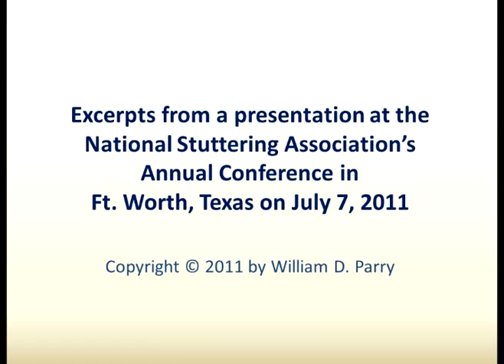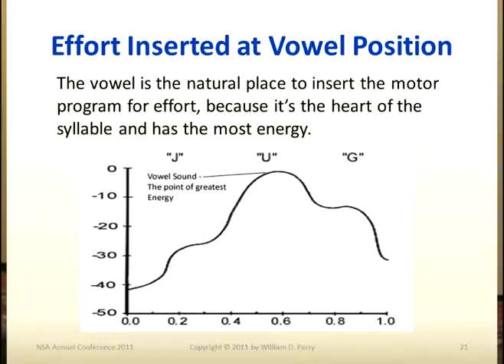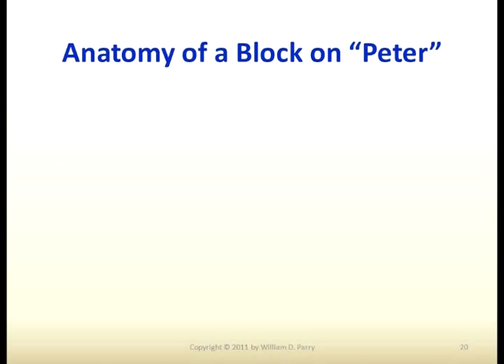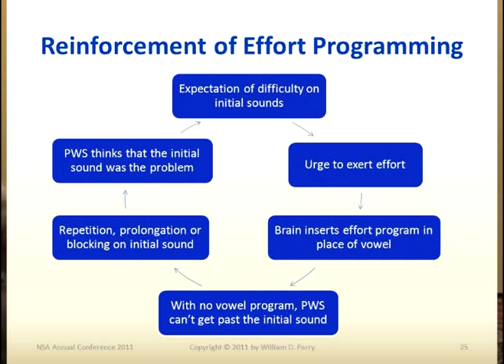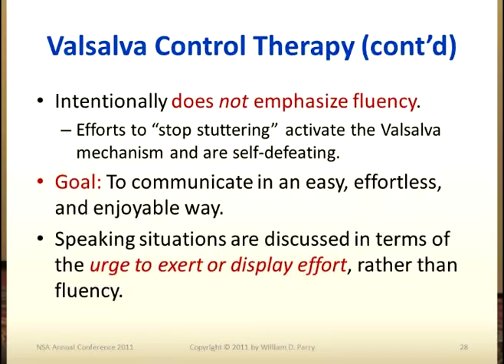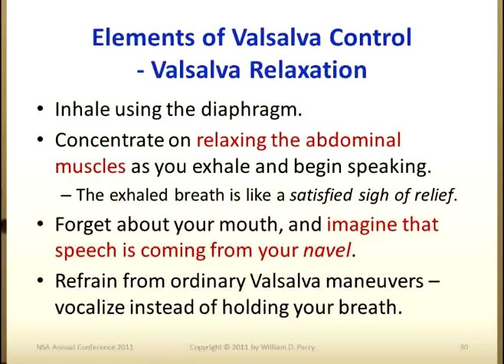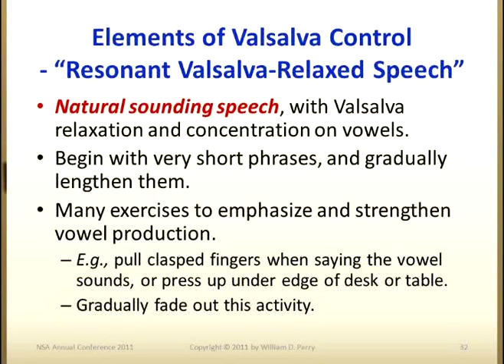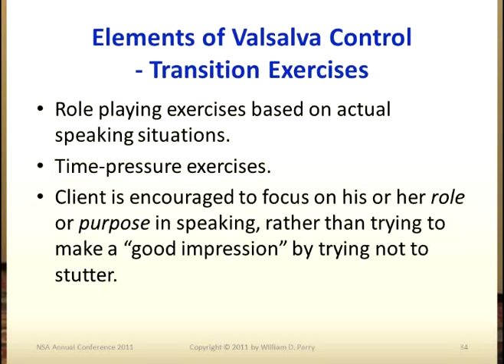New Ways To Beat Stuttering Blocks-Part 2 of 4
A new therapy for stuttering blocks is introduced by speech pathologist William Parry at the 2011 annual conference of the National Stuttering Association.

Part 1: Stuttering and the Valsalva Mechanism
Part 2: Anatomy of a Block; Valsalva Control Therapy
Part 3: Results of First Valsalva Control Trial
Part 4: Intensive Valsalva Control Therapy (with Video)

William Parry is a licensed speech-language pathologist and former leader of the Philadelphia Area Chapter of the National Stuttering Association.  He is the author of Understanding & Controlling Stuttering: A Comprehensive New Approach Based on the Valsalva Hypothesis, now in its Ultimate Expanded Fourth Edition.